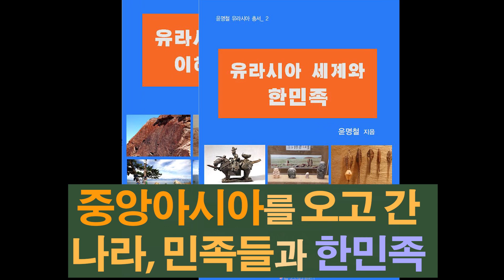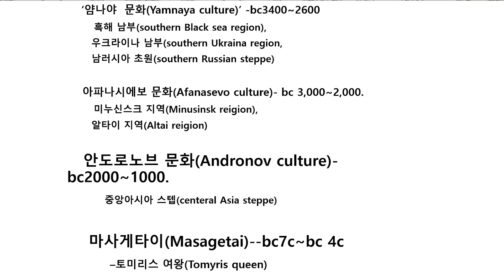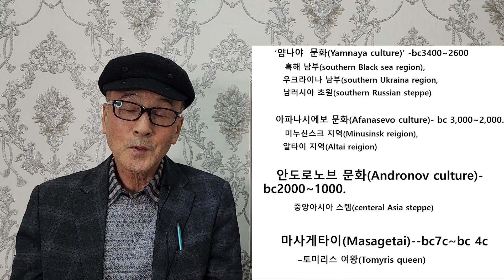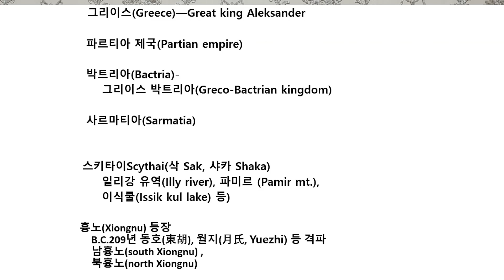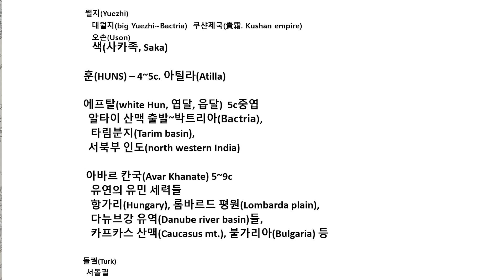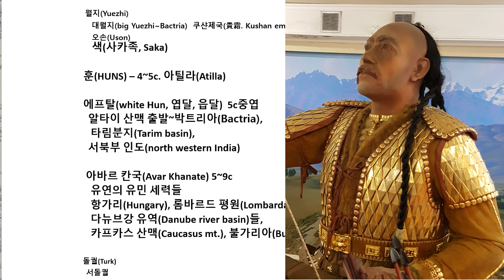유라시아 동서남북의 민족과 나라들이 모여든 중앙아시아. 1부 / There was a country of all Eurasian peoples in Central Asia.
유라시아 역사에서는 기원전 7~9 세기부터 동서를 횡단하는 집단이 탄생했다. 주로 인도아리안과 스키타이인이었다. 이들은 최초로 말을 타는 기마민이었으며 철기를 사용한 정치적인 집단이었다. 특히 기원을 전후한 시대에는여러개의 교통로가 있었다.   ‘초원의 길(steppe-road)’ ‘사막의 길’(oasis-road) ‘바다의 길(marine-road)’, 숲과 강의 길(taiga-road)등이었다. 이 길들을 이용해서 유럽의 서쪽 끝과 아시아의 동쪽 끝은 간접적으로 연결되었다. ;
초원 유목문명 지대는 스텝로드로 이어지는 알타이 산록과 중앙아시아 북부 지역 일대이다. 사막 및 농경 문명은 실크로드로 이어지는 중앙아시아의 남부 일대에서 발달했다. 동아지중해(East asia Mediterranean sea), 비옥한 농경지대, 건조한 사막과 초원지대, 알타이 산록과 연결되는 초원,  발하슈호(Balhashu lake), 이식쿨호(Issykul lake) 같은 호수,  아랄해 (Aral sea), 카스피해(Caspian sea), 흑해(Black sea) 같은 바다, 사막 가운데 발달한 오아시스 등으로 구성되었다. 그 가운데 철의 길(Iron-road)과 연관된 것은 초원의 길과 오아시스 길의 중앙아시아 부분이다.
중앙아시아는 주변의 모든 지역들과 상호교차되거나 간접으로 연결된다. 범아시아(pan Asia)의 동서남북에서 모여드는 대륙의 십자로(i c) 역할을 한 곳이다. 이러한 자연환경과 문화 속에서는 인종과 종족이 혼합되어 매우 복잡하다. 때문에 중앙아시아는 동서의 교류와 군사활동이 본격화된 기원 전부터 중요한 전략적인 거점이었다. 서쪽에는 스키타이(Scythy), 페르시아(Persia), 그리이스인(Greece)들이, 동쪽에는 흉노(HUN), 월지(Yuezhi) , 투르크(Turk), 위구르(Ugur), 거란(Kithai), 몽골(Mongol), 한(China) 등의 세력들이 활동하고 있었다. 최근에는 유라시아라는 용어에 중앙을 보완하여 ‘중앙유라시아(Central Eurasia)’라고 사용하고 있다.

   윤명철 지음 : 유라시아 세계의 이해와 활용
                          유라시아 세계와 한민족   등
In Eurasian history, groups crossing east and west were born from the 7th to 9th centuries BC. It was mainly Indo-Aryan and Scythian. They were the first horse-riding riders and political groups to use iron weapons. In particular, there were several transportation routes before and after the origin.   They were "steppe-road", "oasis-road", "marine-road", and "taiga-road". Using these roads, the western end of Europe and the eastern end of Asia were indirectly connected. ;
The Meadow Nomadic Civilization Zone is located at the foot of Altai, which leads to the Steppe Road, and in northern Central Asia. Deserts and agricultural civilizations developed in southern Central Asia, leading to the Silk Road. It was developed in the East Asia Mediterranean Sea, fertile agricultural areas, dry deserts and meadows, meadows connected to Altai mountainside, lakes such as Balhashu Lake, Issykul Lake, Aral Sea, Caspian Sea, and the Black Sea. Among them, the Iron-road is associated with the Central Asian part of the path of the meadow and the Oasis Road.
Central Asia is interconnected or indirectly connected to all the surrounding regions. It served as the cross of the continent that gathered from the east, west, north, and south of pan Asia. In this natural environment and culture, race and race are mixed and very complicated. Therefore, Central Asia has been an important strategic hub even before the beginning of East-West exchanges and military activities. Scythy, Persia, and Grecees were active in the west, while HUN, Yuezhi, Turk, Ugur, Khitai, Mongolia, and China were active in the east. Recently, the term Eurasia has been used as 'Central Eurasia' by supplementing the center.

   Written by Yoon Myung-chu l: Understanding and Using the Eurasian World
                                                       The Eurasian world and the Korean people, etc

Yevroosiyo tarixida miloddan avvalgi 7—9-asrlarda sharq va gʻarbni kesib oʻtuvchi guruhlar tugʻilgan. Ular asosan hind-ariylar va skiflar edi. Ular birinchi otliq chavandozlar va temir asboblardan foydalangan siyosiy guruh edi. Ayniqsa, kelib chiqishdan oldingi va keyingi davrda bir nechta transport yo'llari mavjud edi. Ular "dasht yo'li", "voha yo'li", "dengiz yo'li" va tayga yo'li edi. Bu yoʻllar orqali Yevropaning gʻarbiy uchi bilan Osiyoning sharqiy chekkasi bilvosita bogʻlangan. ;
Cho'l ko'chmanchi sivilizatsiya zonasi - Dasht yo'liga va O'rta Osiyoning shimoliy qismiga olib boradigan Oltoy tog'larining etagidir. Markaziy Osiyoning Ipak yoʻliga olib boradigan janubiy qismida choʻl va dehqonchilik sivilizatsiyalari rivojlandi. Sharqiy Osiyo Oʻrta yer dengizi, unumdor dehqonchilik rayonlari, quruq choʻl va dashtlar, Oltoy etaklari bilan tutashgan yaylovlar, Balxashu koʻli va Issiqkoʻl kabi koʻllar, Orol dengizi, Kaspiy va Qora dengiz kabi dengizlardan iborat, rivojlangan vohalar. cho'lning o'rtasida. Ularning ichida Temir yo'l bilan bog'liq bo'lganlar o'tloq yo'lining O'rta Osiyo qismi va voha yo'lidir.
Markaziy Osiyo atrofdagi barcha mintaqalar bilan kesishadi yoki ular bilan bilvosita bog'lanadi. Bu Osiyoning sharqiy, g'arbiy, janubi va shimolidan birlashuvchi qit'alarning chorrahasi (ic) bo'lib xizmat qilgan joy. Bunday tabiiy muhit va madaniyatda irqlar va qabilalar aralash va juda murakkab. Shuning uchun ham Sharq va Gʻarb oʻrtasidagi almashinuv va harbiy harakatlar boshlangan davr boshlanishidan oldin ham Markaziy Osiyo muhim strategik baza boʻlgan. Gʻarbda Skifiya, Fors va Yunoniston, sharqda XUN, Yuechji, Turk, Ugʻur, Kittay, Moʻgʻullar va Xitoy kabi kuchlar faol boʻlgan. So'nggi paytlarda "Yevrosiyo" atamasi "markaz" bilan to'ldirildi va "Markaziy Evroosiyo" sifatida ishlatilmoqda.